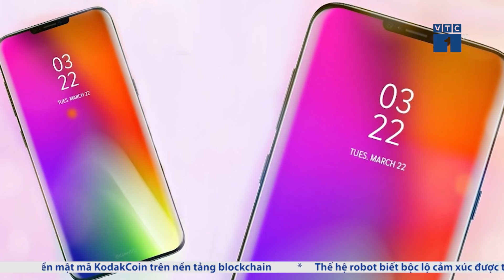Samsung Galaxy S9 chưa bán đã lộ hình ảnh | VTC1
VTC1 | Một tài khoản Facebook ở Việt Nam với tên “Minh VN” đã công bố những tấm hình đầu tiên về siêu phẩm Galaxy S9 của Samsung dù chiếc điện thoại này chưa được bày bán chính thức.